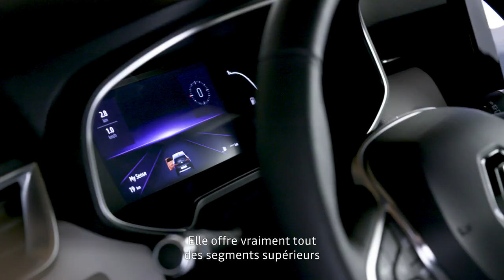Renault CLIO présenté par Laurens van den Acker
Renault CLIO n'est pas devenue le best-seller de son segment par hasard. Cette citadine avec éclairage Full LED offre un intérieur de qualité et un look inspiré des générations précédentes. Plus d'infos sur Renault CLIO